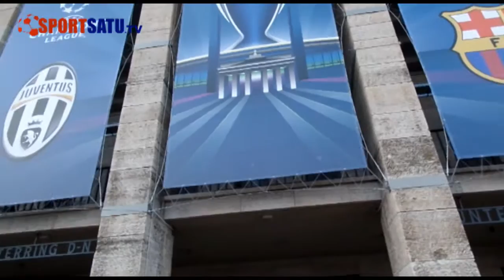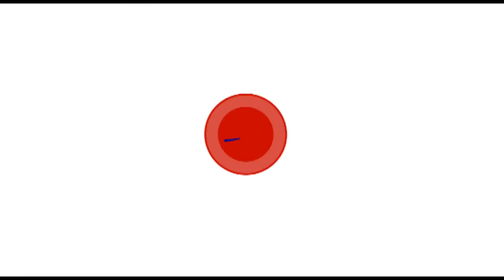Atmosfer Olympiastadion Sebelum Hingga Setelah Final Liga Champions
Suasana Olympiastadion pada Final Liga Champion.